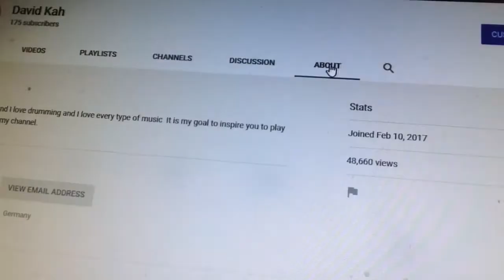Update (English)/Surpassing 50000 Views/Announcement For The 50000 Views Video/Thanks In Advance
As we can see it my channel has nearly 50000 Views and i ve made a special video!